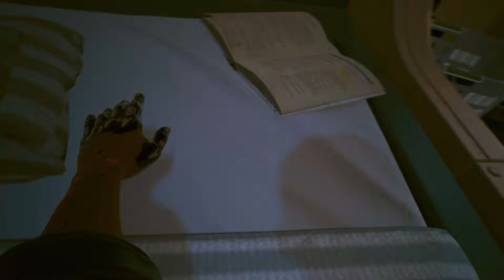Let's play Cyberpunk 2077 #8 - Ohne Ende Nebenaufgaben (PS5 Gameplay, Deutsch)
#8 Ohne Ende Nebenaufgaben - Nach einem tragischen Ereignis widmen wir uns einigen Nebenaufgaben in Night City. Einfach gehaltenes Cyberpunk 2077 lets play (PS5 Gameplay).

00:00-11:13  BOTH SIDE NOW
11:14-18:34  FULL DISCLOSURE
18:35-25:27  THE BEAST IN ME
25:28-39:07  CYBERSPSYCHO- ATTACKE
39:08-48:02  STADIUM LOVE
48:03-58:33  SPACE ODDITY
58:34-1:10:15  OVER THE EDGE
1:10:16-1:13:35  A DAY IN LIFE
1:13:36-1:24:15  EZEKIEL SAW THE WHEEL
1:24:16-1:42:09  THE BEAST IN ME: STADTZENTRUM
1:42:10-2:26:36  Einige Aufträge Erledigen